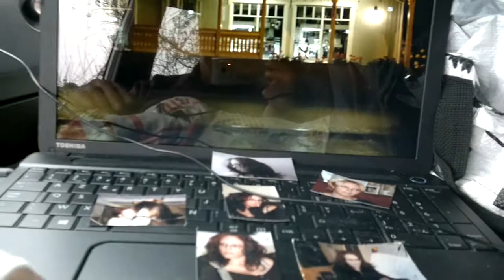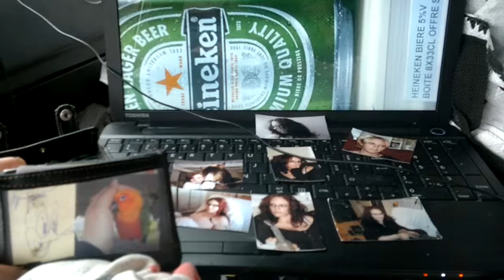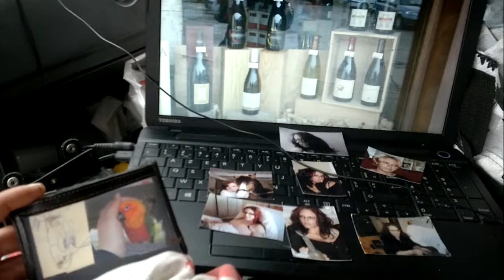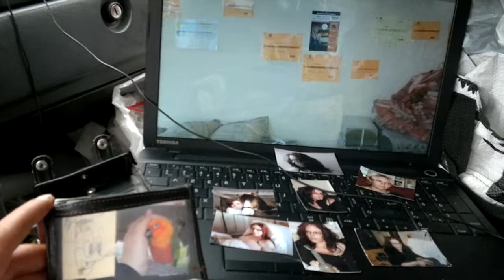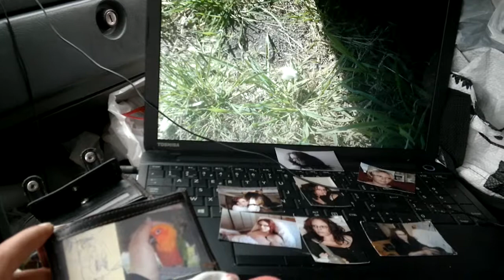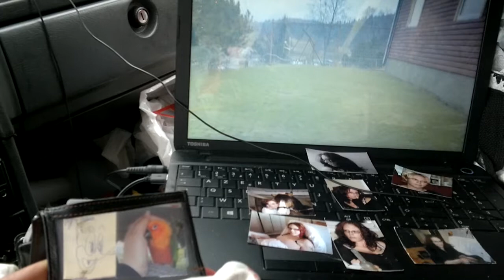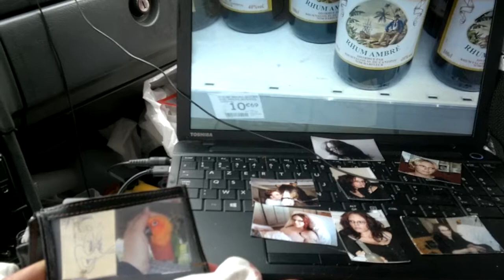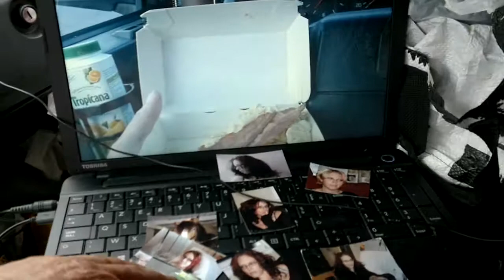Living in Volvo 740 Barcelona 1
Watching pictures of Siljan Anna before I met Natalia Cantón. Playing Music and show pictures at laptop from different places in Europe.
I have not Copyright for the Music .